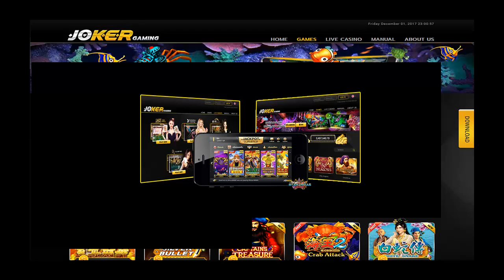รวยง่ายๆ Joker เกมส์สล็อตออนไลน์ ufa100.com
สมัครสมาชิกใหม่รับสิทธิประโยชน์อีกมากมาย
สนใจมาสมัครกับเว็บเราได้ที่ ไอดีไลน์ @ufa100.com
**สมัครง่ายๆ คลิ้กลิ้งค์